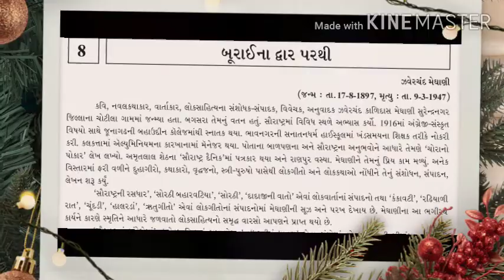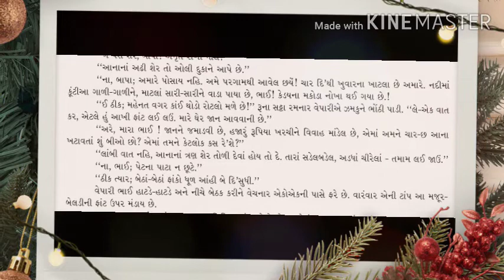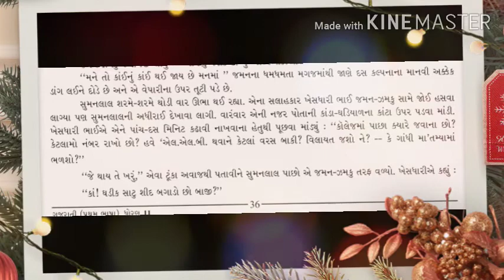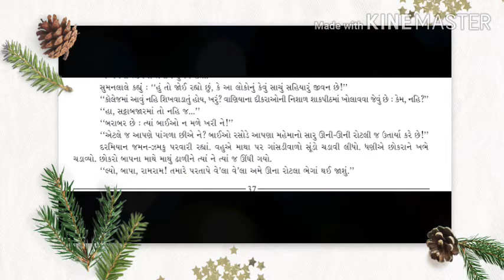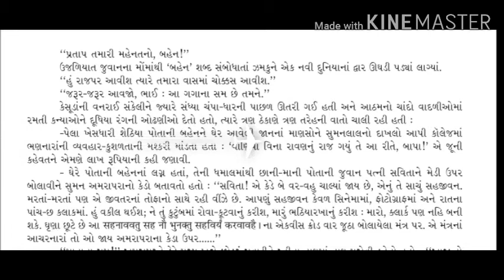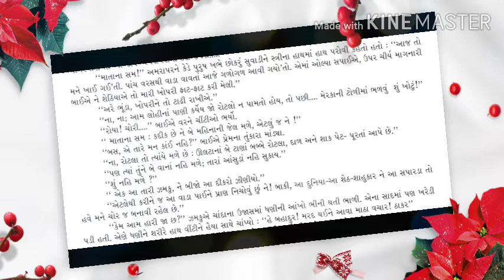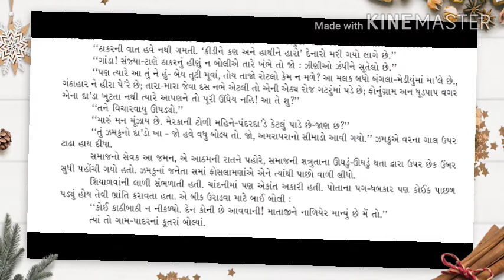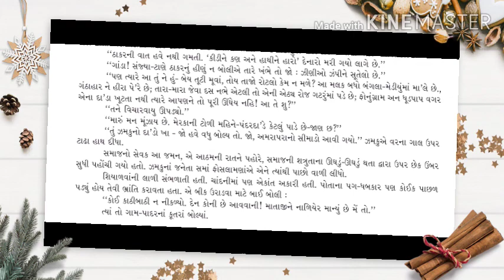Std. 11th | ગુજરાતી | પાઠ-8. બૂરાઈના દ્વાર પરથી (ભાગ-4) | By Anandi Ben